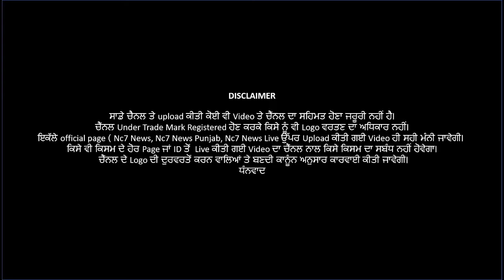PATIALA ਜੇਲ ਚ ਕੈਂਦੀਆਂ ਨੇ ਕੀਤਾ POLICE ਤੇ ਹਮਲਾ ’| Nc7 News || ਪੰਜਾਬੀ ਖਬਰਾਂ